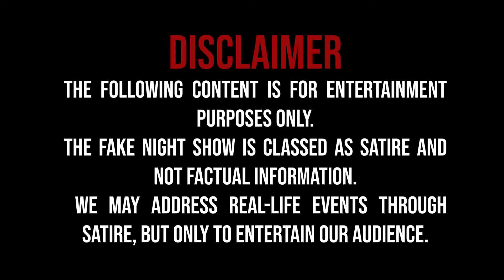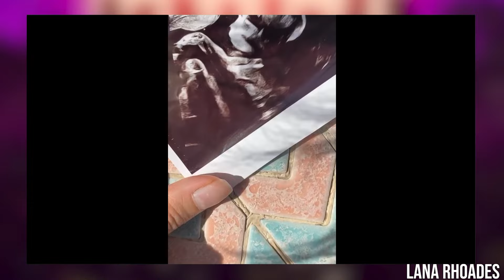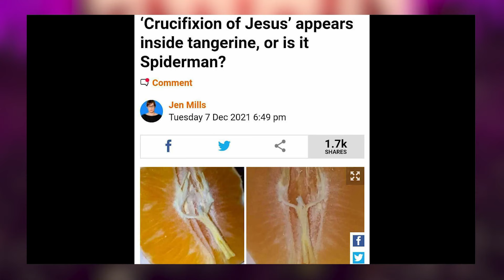2021 IN MEMES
In this episode of the Fake Night Show Meme Review we're reviewing the year 2021 in memes. Yo're going to see this year's highlights, the hottest topics, the worst tik tok challenges, the craziest headlines 2021 and a lot more!

Intro & Outro Track: Miami Nights 1984 - Accelerated

In the first Meme Late Night Show, viewers get a compact satirical overview of current events.
Instead of wasting hours of time trying to find a video to laugh at once after 100 clips, it's enough to watch the Fake Night Show to get your daily dose of memes.

In a world where memes, fails, streams and pranks dominate our screen time, the Fake Night Show summarizes the highlights of the week. Whether it's news that move the world, knowledge from the meme culture or the ups and downs of famous internet stars.

2021 IN MEMES